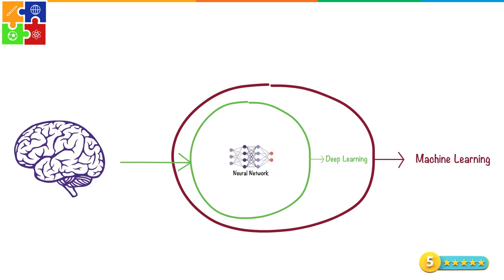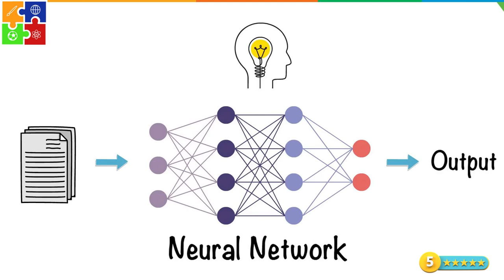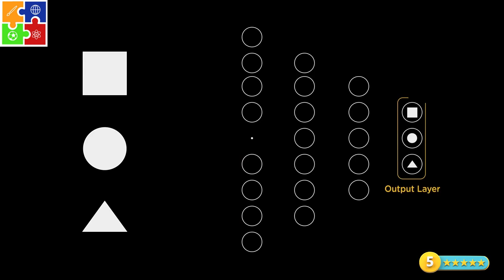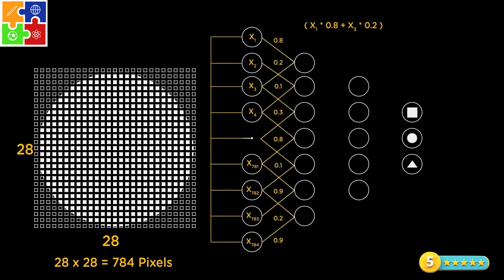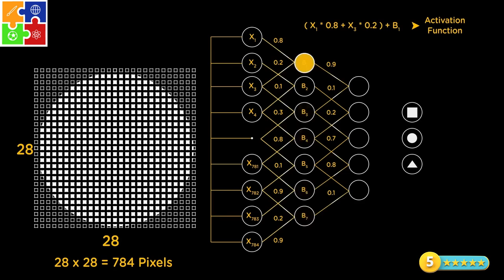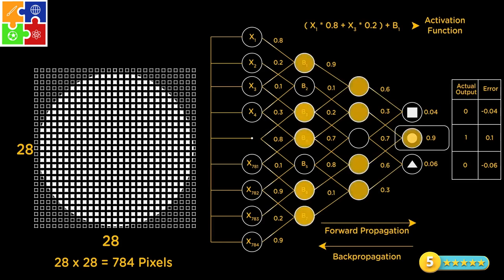Kenal Lebih Jauh Jaringan Syaraf Tiruan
jaringan saraf tiruan membentuk dasar deep learning dari subbidang mesin learning, yang algoritmanya terinspirasi oleh struktur otak manusia.

jaringan saraf tiruan mengambil data, melatih dirinya sendiri untuk mengenali pola dalam data ini, dan kemudian memprediksi keluaran untuk kumpulan data baru data yang serupa.

mari kita coba pahami bagaimana hal ini dilakukan. Yaitu dengan membangun jaringan saraf tiruan, yang bisa membedakan antara lingkaran, persegi, dan segitiga.